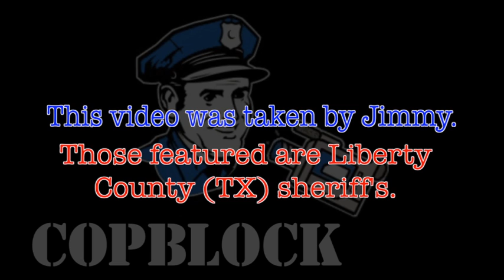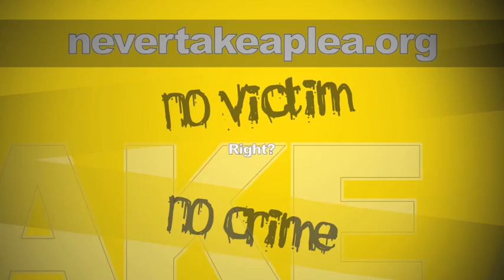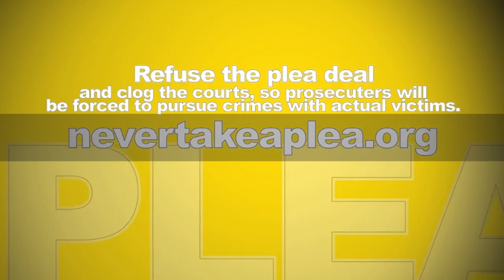Teacher Arrested for Declining to Sit Down by Liberty County Sheriff's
I went with my girlfriend to the DMV to renew our driver's licenses. We got to the office, waited in line, picked up the renewal forms and filled them out. While we were waiting to go back in a lady came into the office, I offered and gave her my seat. At that point a worker from the DMV who had been outside at her car came into the office where we were, began shouting at me telling me that, "sit down." She then informed me that the fire marshal would, "shut the place down" if I didn't sit down. I then asked her to please show me any written guidelines, policies, or procedures that required customers of the DMV to be seated at all times. She then left the office without saying a word.

Less than a minute later another customer went in and I took their seat. I sat there for about five minutes when I was approached by four detectives who forced me outside when I began to video.